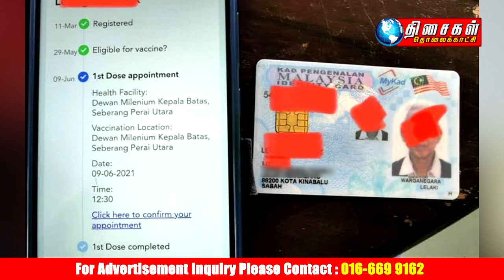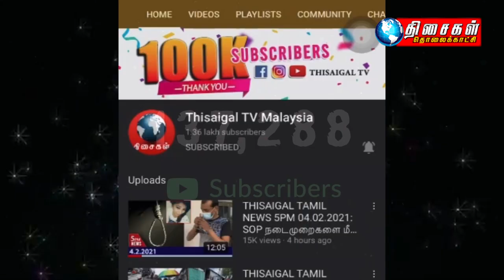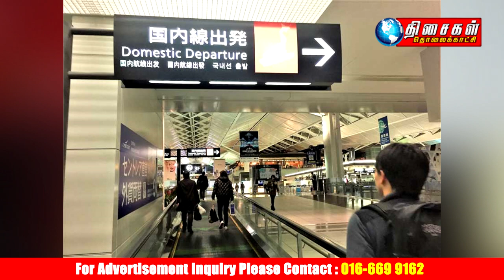THISAIGAL TAMIL NEWS 5PM 3.6.2021பலி எண்ணிக்கை உயரலாம்